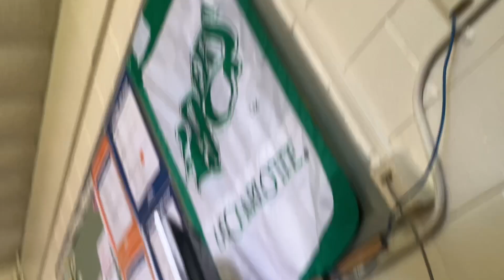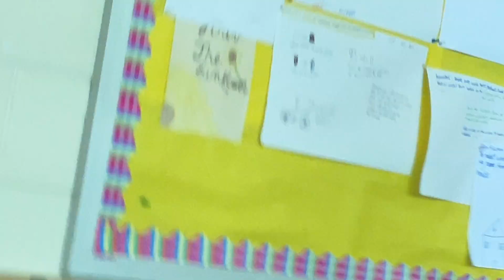Bus 968: Sub: Day 3: Bus 594: (Bus 1040’s Appreciation) PM Route